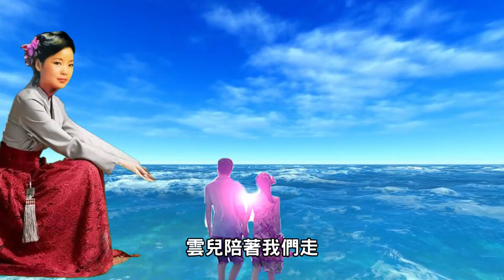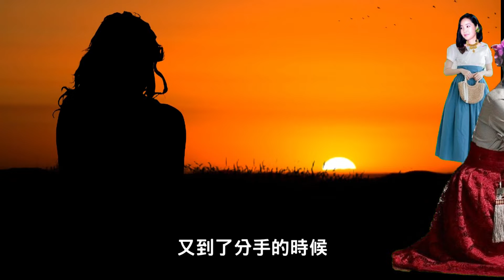幾時再見(1981)---鄧麗君 Teresa Teng テレサ テン